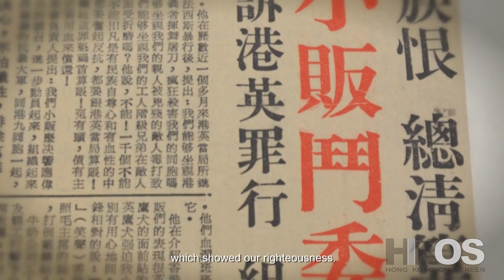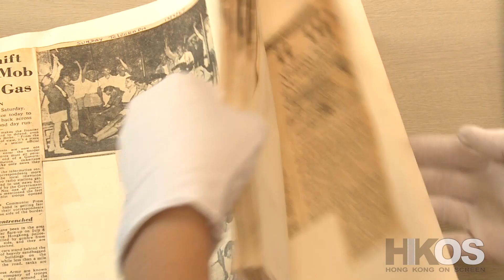HKOS_Vanished Archives (2017) Trailer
✨「銀幕·香港」香港Indie電影網上展閉幕電影✨
✨HKOS Indie Film Online Showcase 2023 Closing Film ✨

消失的檔案 (2017)
Vanishing Archives (2017)

📆製作年份 Year of production/ 2017
⏱片長 Duration/ 119 mins
🗣粵語對白，中英文字幕 In Cantonese with Chinese and English subtitles
🎥導演 Director / 羅恩惠 Connie Yan-wai Lo
🎞劇情大綱:

紀錄片《消失的檔案》製作經年，以影像紀錄六七暴動這段香港重要歷史。

本片導演訪問了親歷暴動的各方人士，包括左派領導、工會領袖、炸彈隊成員、前警務人員、高官、記者、以至學生等，又翻查大量舊報章以及英國解密檔案。採訪過程中，更發現當年國務院外事辦公室港澳組副組長吳荻舟的《六七筆記》，揭露中共中央對六七暴動細節一直知情並經常作出指示。

導演用四年時間，鍥而不捨地追蹤、綜合、分析海量資料，重塑一段段驚心動魄、影響深遠的歷史，目的只有一個：事實必須尊重，教訓應當記取。

我們要尋回真正的香港1967。

🎞Synopsis:

“Vanished Archives” is an image record of the 1967 riots, an important historic event in contemporary Hong Kong.

The production team interviewed people who have directly involved and witnessed the riots. They are leaders from the leftist camp and trade unions, former police officers, seniors government servants, members of the explosives team, journalists and students. Large amount of newspaper clippings and declassified National Archives of the British Government were also reviewed in the process. Among all others, the “Notes on 1967” written by Ng Tik-chow, deputy head of the HK & Macao Group of the Foreign Affairs Office under the State Council, revealed that the Central Committee of the Chinese Communist Party was well informed of details of the riots and issued orders from time to time.

For over 4 years, film director Connie Lo Yan-wai persevered in tracking down, consolidation and analysis of the massive amount of information to reconstruct the historic segments of profound and far-reaching impacts on the territory. “Respect the facts, and learn from the lessons.” This is the vision of the director.

We want to find the real 1967 Hong Kong.
如欲收取更多資訊及優惠，歡迎登記閣下之電郵以得到更快更新的通知！謝謝！

The Hong Kong On Screen Podcast is a podcast about Hong Kong Cinema. The HKOS Podcast is hosted by Hong Kongers.